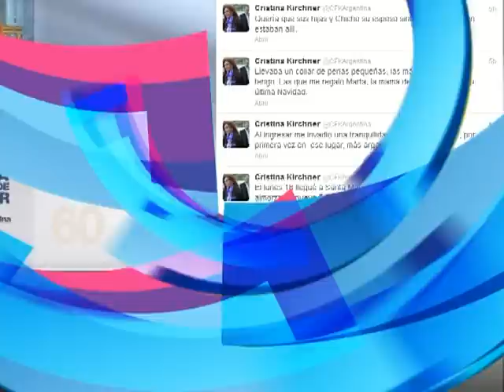Noticias en 60 segundos